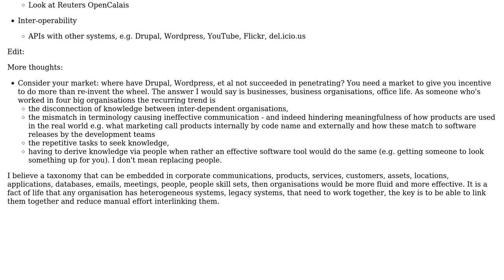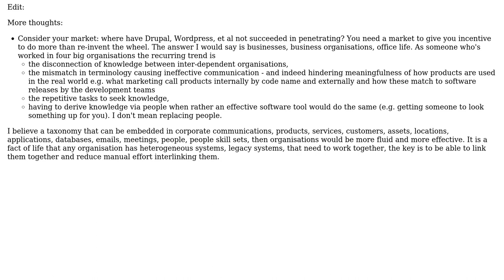Software Engineering: Pointers to implementing a taxonomy system?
With thanks & praise to God, and with thanks to the many people who have made this project possible! You are responsible for your own actions.